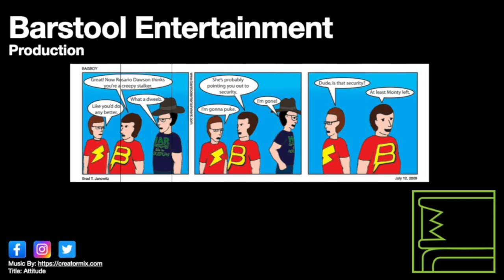GTA Vice City: Naval Engagement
Umberto sends Tommy to disrupt a pharmaceutical deal. This can be easy if you use the right weapons.